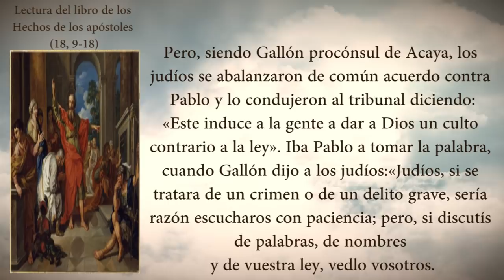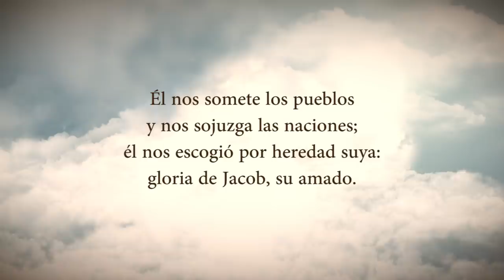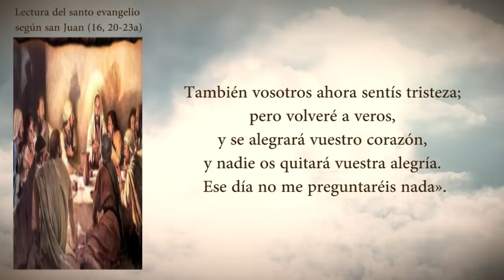EVANGELIO DEL DÍA VIERNES 22 DE MAYO - PADRE YESID FRANCO